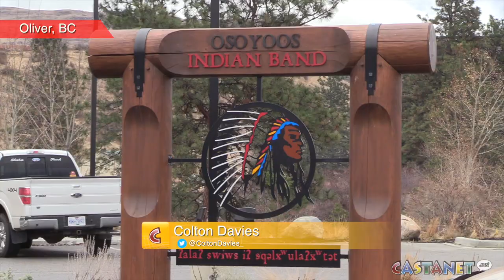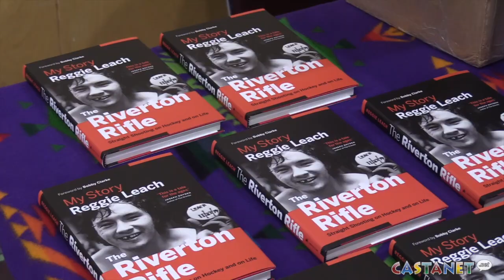Hockey-themed grand opening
The Osoyoos Indian Band had a grand opening event for their new band office in Oliver, but it wasn't a conventional opening — themed with old hockey jerseys, and on-hand was the Stanley Cup and NHL-great Reggie Leach.